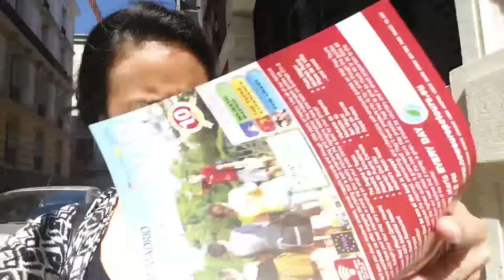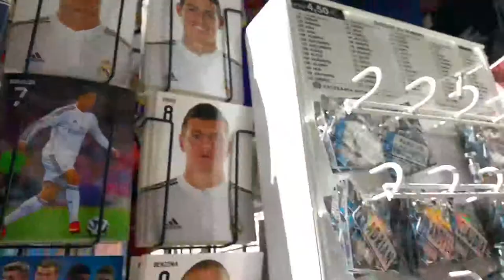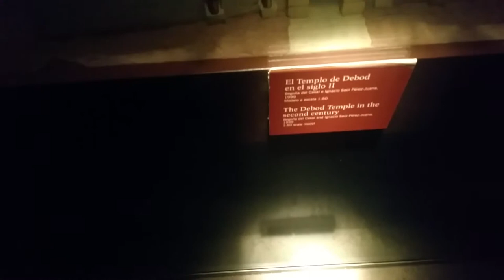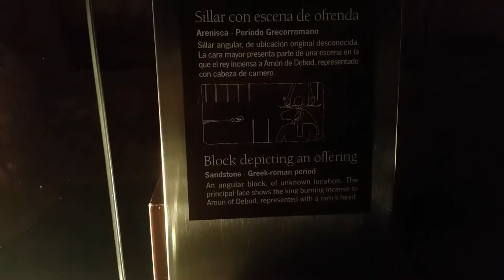Travel Vlog - Egyptian Temple in Spain!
Our pit stop in Madrid otw to Portugal.